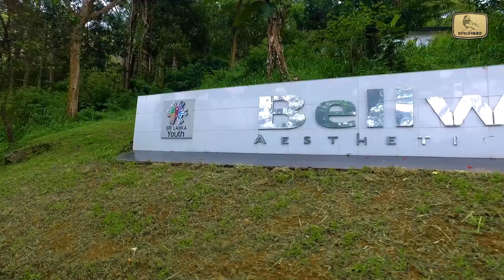Begin your success story at National Youth Services Council | Singing , Dancing , Drama and Music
Sri Lanka youth services council provides a special opportunities to students who has special preferences / have special abilities in singing , playing musical instruments , dance has been commenced at the National Youth Services Council.

This courses will be take place in Belwood Aesthetic Residence, Eraminiyaya Aesthetic Residence and Maharagama Youth Residence to enable youth to move forward and become professional artistes in their chosen field.